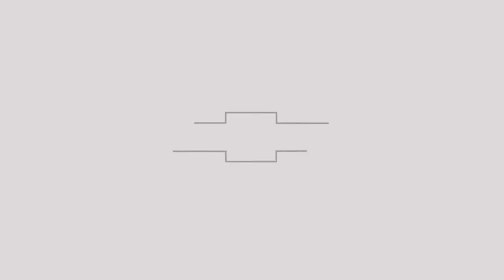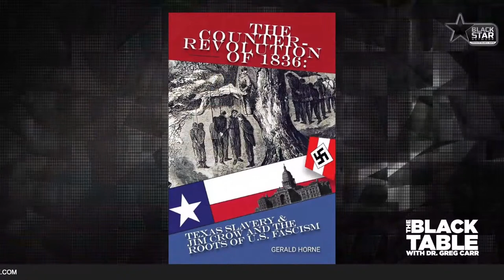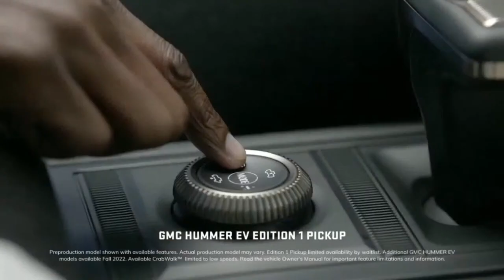TheBlackTable w/ Dr. Greg Carr: Texas' treatment of indigenous & Black people & racism In America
6.24.22 TheBlackTable w/ Dr. Greg Carr: Dr. Gerald Horne breaks down Texas,it’s treatment of indigenous and black people & the greater us racism problem | S1 E19

BlackStarNetwork partners: General Motors, Chevrolet, Verizon